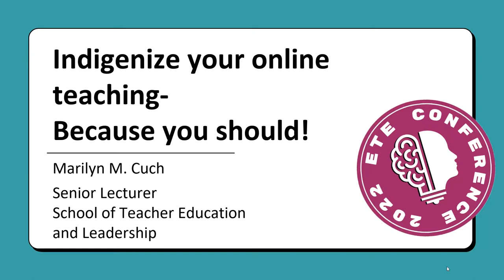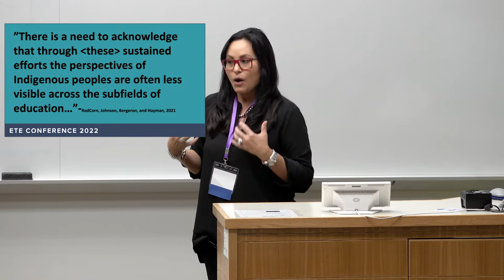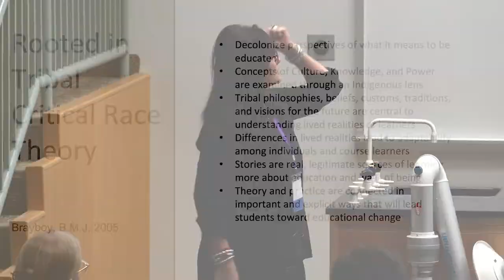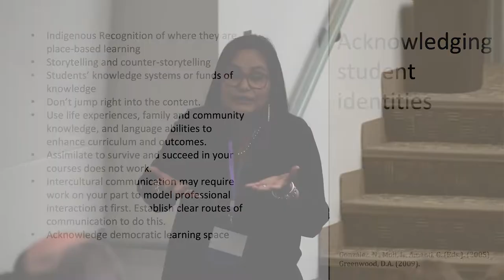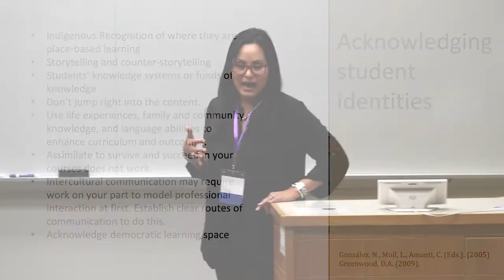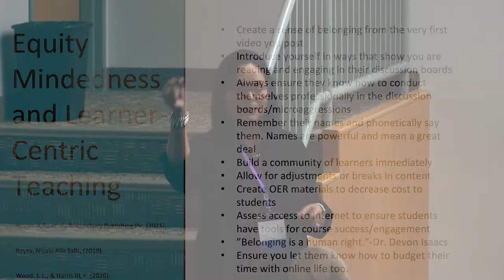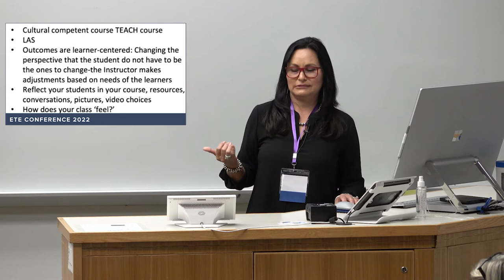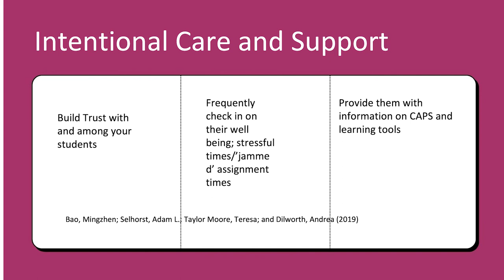ETE Conf 2022 | Indigenize your online teaching-Because you should!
Presented by,
Marilyn Cuch

Effective online learning and teaching have become more critical since the online pivot in 2020. Indigenizing online teaching allows instructors to implement effective teaching techniques gleaned from these lessons. In this session, you will learn how to increase community and participation by online learners, apply impactful student engagement techniques, and improve inclusive teaching and learning opportunities. This session will provide attendees with resources to apply the Diversity Mentoring and Inclusive Teaching Track in your online course design and invigorate your online teaching.